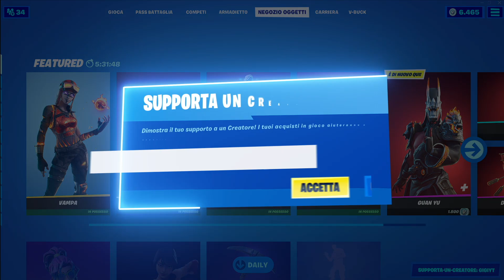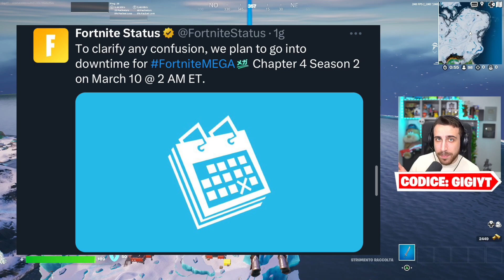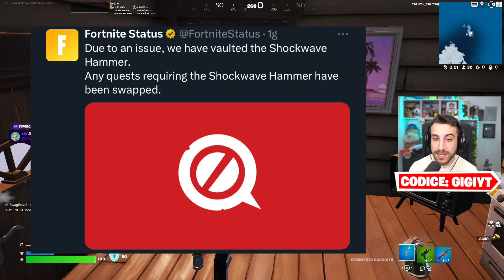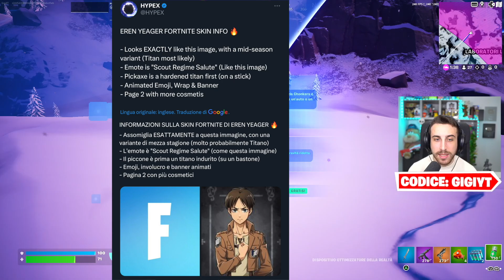TUTTO Quello che DEVI SAPERE sulla NUOVA Stagione 2 del Capitolo 4 di Fortnite! giginews Fortnite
✅ Eccoci tornati su Fortnite per un nuovo episodio delle giginews per parlare delle novità in arrivo nella nuova stagione 2 del capitolo 4!